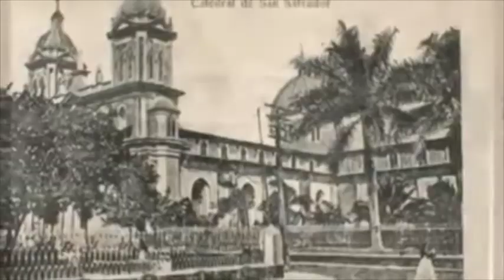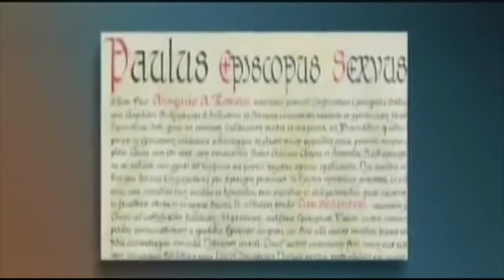ODA A OSCAR A. ROMERO, EL SANTO DE EL SALVADOR - AMBROSIA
Informacion sobre este video